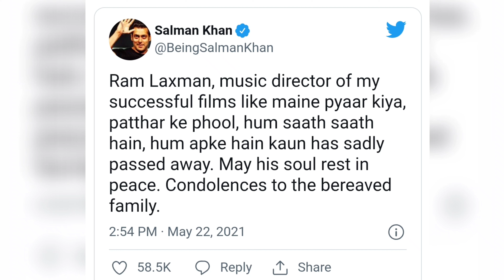Pakistan ने Lata Mangeshkar को दी ऐसी श्रद्धांजलि की आपको भी रोना आ जाऐगा!Atif Aslam Sad Lata Didi..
आतिफ असलम गिव ट्रिब्यूट टू लता मंगेशकर..

सबसे ज्यादा अलग अंदाज में श्रद्धांजलि दी है इस पाकिस्तानी गायक ने लता मंगेशकर जी को..   6 फरवरी 2022 को सुर साम्राज्ञी लता मंगेशकर  ने इस दुनिया को अलविदा कह दिया था। लता मंगेशकर के निधन के बाद पीएम मोदी से सिनेमाई दुनिया के सितारों तक ने उन्हें श्रद्धांजलि दी। सिर्फ देश ही नहीं बल्कि विदेशी हस्तियों ने भी उन्हें याद किया। इस बीच लता मंगेशकर को सिंगर आतिफ असलम (Atif Aslam) ने श्रद्धांजलि दी है, जिसका वीडियो तेजी से वायरल हो रहा है। आतिफ ने अपने एक कंसर्ट के दौरान लता को याद किया और उनके गाने गाते हुए उन्हें श्रद्धांजलि दी। आतिफ के इस वीडियो को सोशल मीडिया यूजर्स खूब पसंद कर रह हैं। भारत की तरह पाकिस्तान में भी लता मंगेशकर जी के काफी दीवाने हैं और जब यह खबर पाकिस्तान में फेली की  लता मंगेशकर नहीं रही तो उन्हें वाह के प्रधानमंत्री से लेकर आम जनता तक ने उन्हें श्रद्धांजलि दी..
इसी बीच सबसे अलग अंदाज में श्रद्धांजलि देते दिखे पाकिस्तानी सिंगर आतिफ असलम ने जिनका बीते दिन कंसर्ट  हुआ था  दरअसल इंस्टाग्राम पर फरीदून शहरयार ने एक वीडियो शेयर किया है। वीडियो में आतिफ असलम, लता दीदी का गाना- 'एक प्यार का नगमा है' गाते दिख रहे हैं। वहीं बैकस्क्रीन में लता मंगेशकर की तस्वीर दिख रही है। फरीदून के मुताबिक आतिफ का ये वीडियो उनके दुबई कंसर्ट का है। इस वीडियो को फैन्स खूब पसंद कर रहे हैं और कमेंट सेक्शन में आतिफ की तारीफ करते हुए लता को याद कर रहे हैं।. . हर बार बेशक लता जी को याद करने का तरीका अलग होगा लेकिन इन्हें हमेशा ही याद किया जाएगा और इन के गाने और इन्हें भुला पाना हम सबके लिए नामुमकिन है

तो दोस्तों आपका इस वायरल वीडियो के बारे में क्या कहना है हमें अपनी राय कमेंट बॉक्स में कमेंट करके जरूर बताएं साथ ही ऐसे ही लेटेस्ट अपडेट से रूबरू होने के लिए हमारे चैनल को सब्सक्राइब करना ना भूले